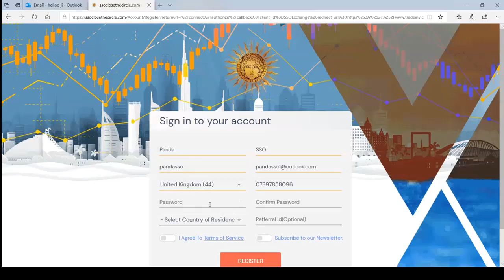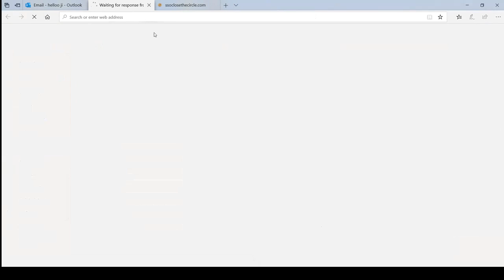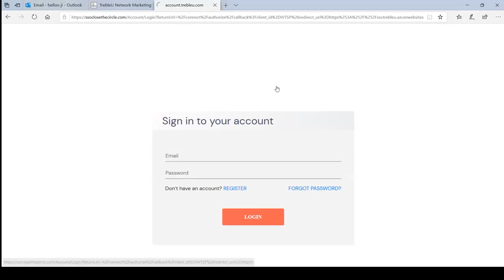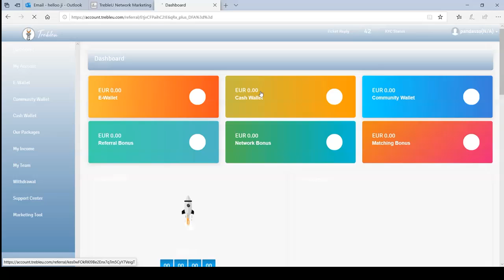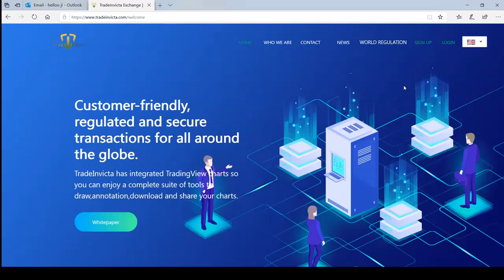How to signup in Invicta Exchange and TrebleU as a new member, by Habib Zahid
Simple and secure platforms